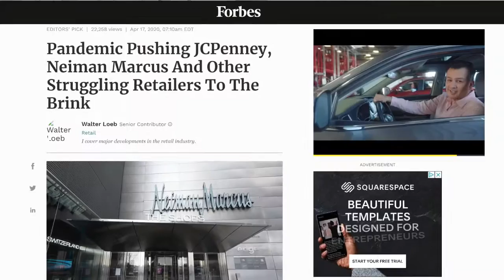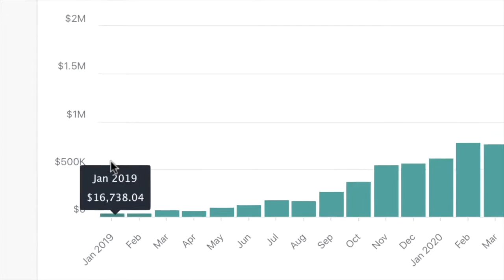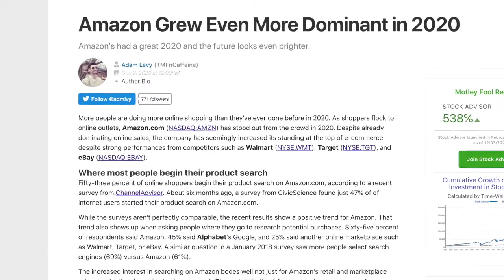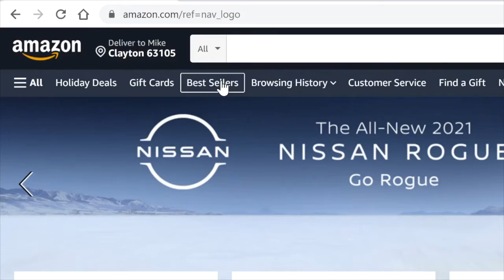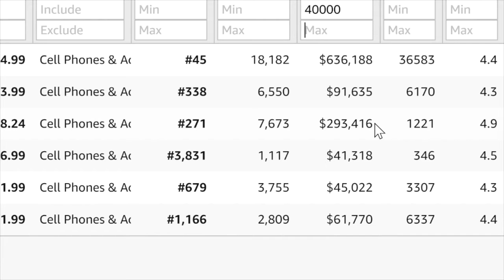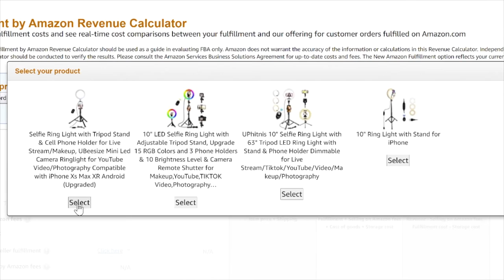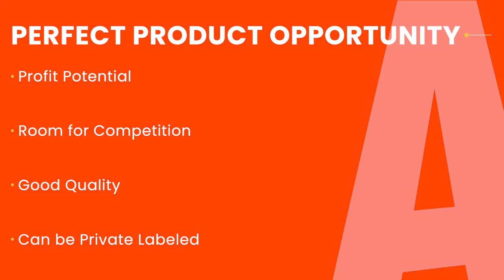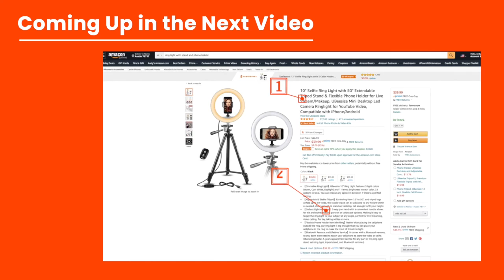Amazing Selling Machine Review - Free Training for Fulfillment by Amazon (Amazon FBA)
2023 All NEW: Amazing Selling Machine 14 - Useful Links:

1. ASM 14 - Free Registration

2. ASM 14 - Vid1 - The Opportunity

3. ASM 14 - Vid2 - Launch Your Business

4. ASM 14 - Vid3 - Scale Your Business

5. ASM 14 - Direct To The Order Form

Fulfillment by Amazon (Amazon FBA):

Fulfillment by Amazon is one of the best opportunities for entrepreneurs right now.

So If you're looking to replace your traditional 9-5 job for more freedom and the ability to work remotely anywhere in the world, then consider selling your own brand of products on Amazon.

The Amazing Selling Machine course takes you through every single step of the process and eliminates all of the guesswork involved with starting FBA.

Work from wherever you want. However you want, and be your own boss. Because if you didn't know, people are already making a very comfortable living by selling a handful of products on Amazon.

With the help of ASM's video modules, you can quickly learn the entire skill set required to start and scale your business on Amazon.

Try out Amazing Selling Machine course if you want to get started without a hitch and start growing on FBA

PLUS..

Here's My PERSONAL Exclusive "Amazing Selling Machine" Custom Bonus Offer for You:

(High-quality and closely related to "Amazing Selling Machine"

- Bonus #1: eCommerce Calendar (Printable)

- Bonus #2: 1500 Most Profitable eCommerce Niche List

- Bonus #3: 2,500 Top Selling Physical Products

- Bonus #4: 9,730 Top Selling Physical Product Niche Markets

- Bonus #5: 300 Top Selling T-shirt Niches

- Bonus #6: T-Shirt Confessions

- Bonus #7: TeeSpring Mastery

- Bonus #8: Spy On Your Competitors On Shopify

- Bonus #9: List Of 15 Amazing Apps For Shopify

- Bonus #10: SEO for Shopify

- Bonus #11: 55 Facebook Ad Templates

- Bonus #12: Facebook Laser Targeting Masterclass

- Bonus #13: The FB Targeting Cheat Sheet

- Bonus #14: Secret Ads Checklist

- Bonus #15: Underground eCom Traffic Blueprint

- Bonus #16: FB Leads Discovery (Reseller License)

- Bonus #17: List Mail jeet (Reseller License)

- Bonus #18: Email Jeet Web Mailer (User License)

- Bonus #19: YouTube Ad Mastery

- Bonus #20: Facebook Video Ads Mastery

1.

NOTE: I may be compensated for promoting Amazing.com’s products and services. However, I’ve used ASM in my own business and I refuse to promote anything I’m not 100% confident in.